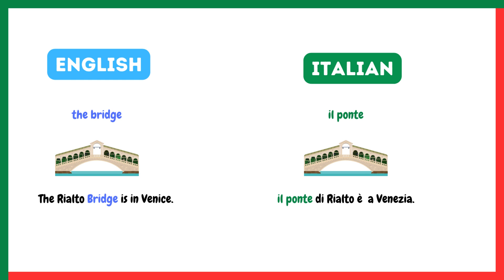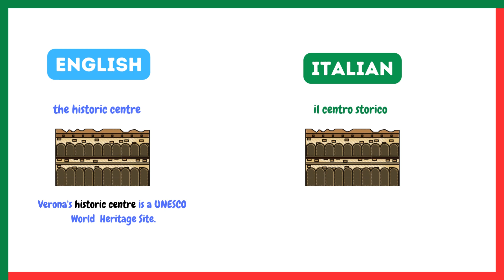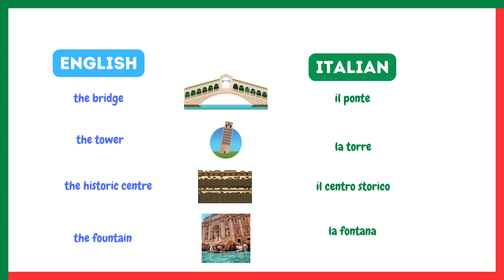Italian Elementary A2 - Lesson 4 | Learnself lingua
Learn about Italian landmarks..

Learn self is what you need. Practice makes perfect.

-Learnself lingua